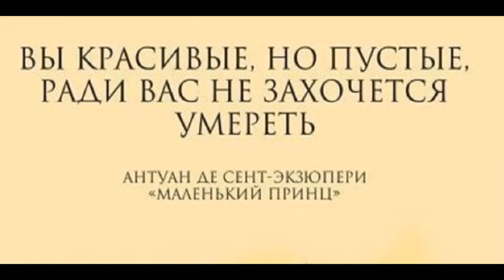Zbrush 2019 обзор лепка Маленький принц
модель по мф Маленький принц